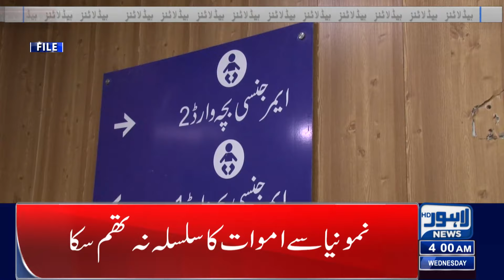Election 2024 | Lahore News Headlines 04 AM | 31 Jan 2024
Students Alert!!